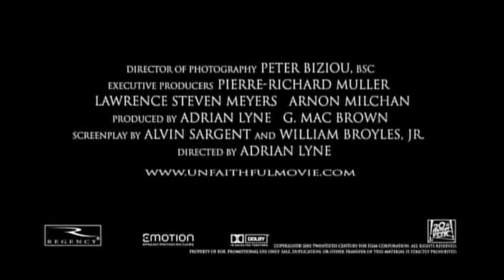Unfaithful (2002) Trailer Richard Gere, Diane Lane, Olivier Martinez